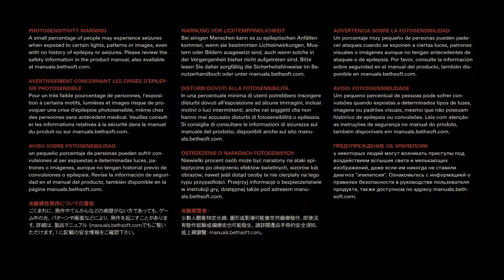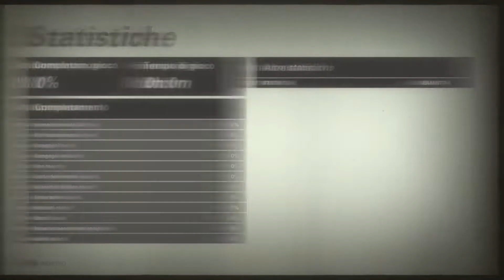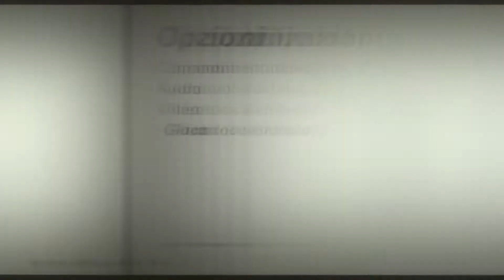Wolfenstein® II: The New Colossus™ Dejà-vu PS4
WOLFENSTEIN 2 riprende il primo WTNO